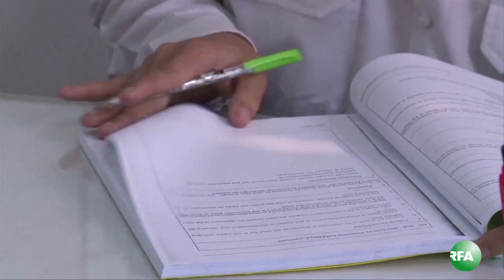Snake Bite in Burma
ျမန္မာႏုိင္ငံမွာ တႏွစ္ကုိ လူေပါင္း ၈ ေထာင္ေက်ာ္ ေႁမြကုိက္ခံေနရၿပီး၊ ေႁမြေၾကာင့္ တႏွစ္ကုိ လူတေထာင္ဝန္းက်င္ ေသဆုံးေနရတယ္လုိ႔ သိရပါတယ္။ ဒီအေၾကာင္းနဲ႔ ပတ္သက္ၿပီး RFA ဝုိင္းေတာ္သား ကုိေဂ်က တင္ျပထားပါတယ္။